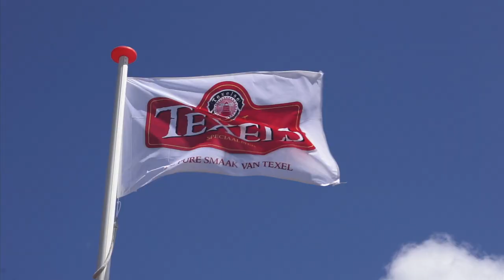Café-Restaurant "De Slufter" op Texel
Op Texel, aan de voet van het duin, grenzend aan één van de mooiste natuurgebieden van Europa, ligt Café-Restaurant "De Slufter. Hier kunt u heerlijk ontspannen, eten en drinken. Alles toegankelijk voor rolstoelgebruikers en voor de kinderen is er speeltuinvermaak.